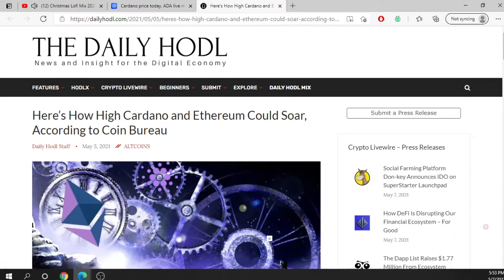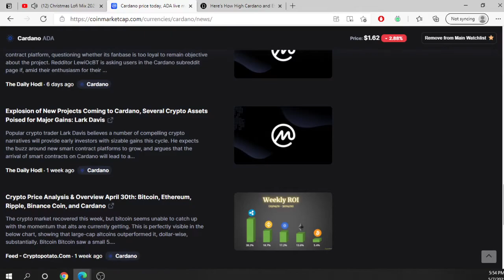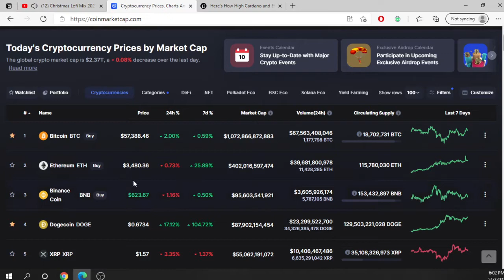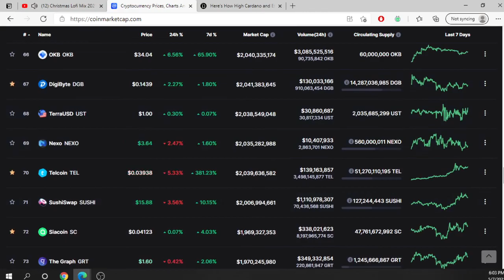Crypto Thoughts (Cardano, DOGE, Theta, and SIA) What crypto is really all about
Another evening where I share some crypto thoughts